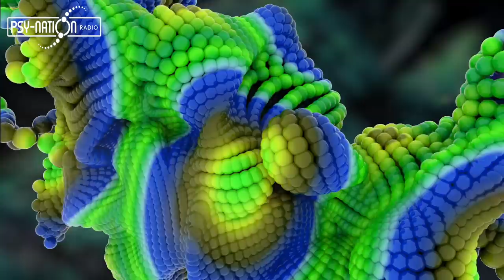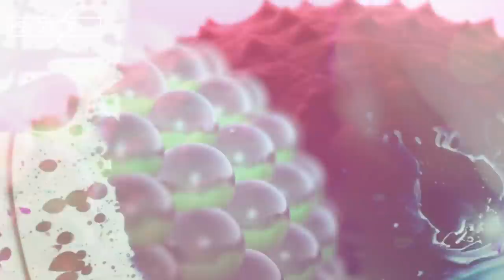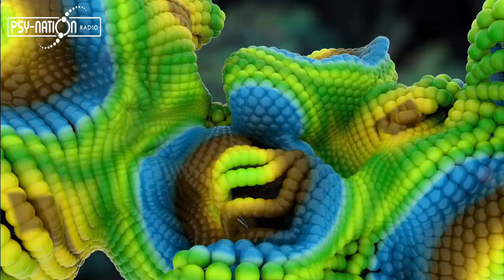Psy-Nation Radio #037 - incl. Raja Ram Mix [Liquid Soul & Ace Ventura]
Psy-Nation Radio Episode #037
The 37th edition of the Psy-Nation Radio podcast hosted by Ace Ventura & Liquid Soul (Liquid Ace) is here! Bringing to you the freshest music, news and interviews from Psytrance culture.
Opening our 4th (!!!) season with a bang! Real honored to feature for our 2021 opening, the one and only Raja Ram !
Turn on, Tune in, Drop out!

1. Electric Universe & Sitarsonic - Dub Stanza (Sacred Technology)
2. Some1 & One Function - Inside your Head (Iono Music)
3. Protonica - Symmetry / Interactive Noise Remix (Iboga Records)
4. Ikøn - Mothra (Techsafari Records)
5. Libra - Amazonas Express (First Contact)
6. Out of Range - Love Experience (Digital Om)
7. ESP - Xtra Sensory (United Beats)
8. Mandala - Entity Dance (Nano Records)
9. Kalki & Lunarave - Another State of Matter (Techsafari Records)
10. Faders - The Prophecy (180Degrees Records)

Raja Ram Jan. 2021 Psy-nation Radio Mix - (Mixed by DJ Lucas):
1.  Lucas And Raja Ram - Intro (From Raja Ram’s Stash Bag 4)
2.  The Infinity Project - Feeling Very Weird (Hypnoxock Remix)
3.  Astral Projection & Raja Ram - Dance Is The Answer
4.  The Noodniks - Happy Mistake
5.  1200 Micrograms - DMT (Volcano On Mars & Spacenoize Remix)
6.   Mandelbrot (Featuring Gms & Sonic Species) - Strange Attractions
7.  Johann Bley - Stranded (1200 Mics Remix)
8.  Electric Universe - The Prayer (Outsiders Remix)
9.  1200 Micrograms - Like A Balloon
10. Raja Ram & Electric Universe - Gateway
11.  Raja Ram & Mad Tribe - Bigger Bang
12. Raja Ram & Tristan - Beautiful Garden

Psy-Nation Radio is a new monthly podcast conceived and hosted by two of the most prominent artists and DJs in the Psytrance culture - Liquid Soul & Ace Ventura. Nicola Capobianco & Yoni Oshrat decided that it’s about time that Psytrancers have a serious Podcast dedicated to what’s new in the world of Psy, and give more exposure to music and the musicians behind it. Psy-Nation Radio will present news, fresh new music, interviews with musicians, DJs and other people who are central to the scene on a monthly basis.